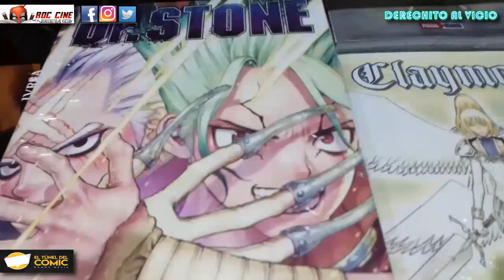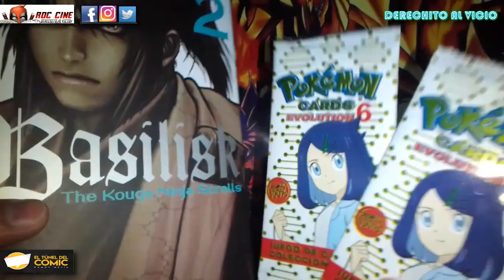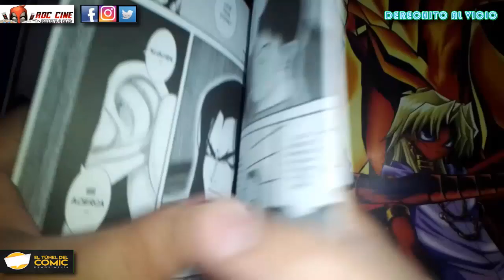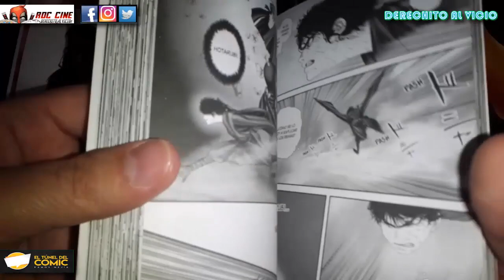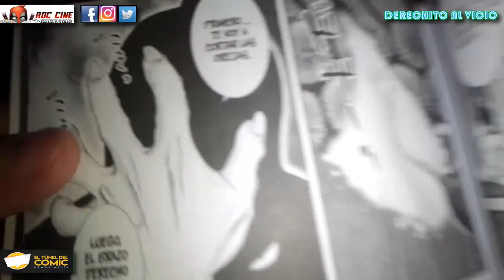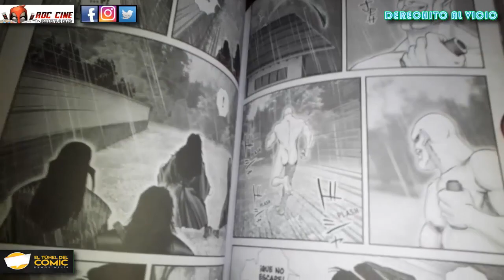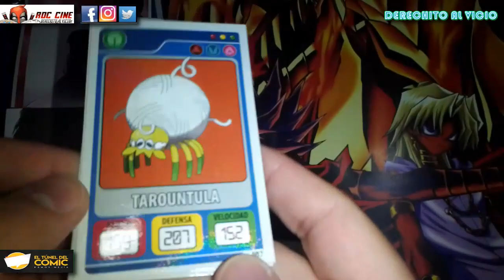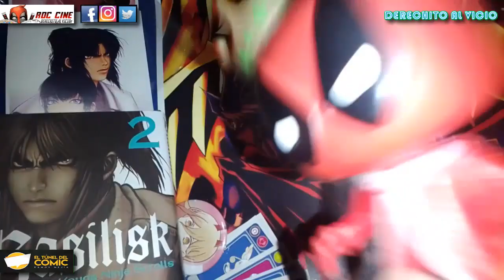[RDC Manga] Basilisk #2 - Los Kouga Contraatacan / Las Novedades de El Tunel del Comic Más Unboxing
Derechito al Vicio! Somos RDC Cine y esta semana pasamos por El Tunel del Comic de Ramos Mejia para mostrate todas las novedades del manga de la semana. Además junto a la reseña del vol 2 de Basilisk, abriremos dos paquetes del juego de cartas Pokemon Cards Evolution 6 de Flashgondor.

En este tomo los ninja de la aldea Iga planeaban atacar en secreto a la aldea enemiga, pero rapidamente son interceptados. Es turno de los Kouga contratacar para averiguar que sucedio con su tratado de paz y proteger a su lider Gennosuke. ¿Cuantos ninjas caeran bajo esta batalla de traición y rencor heredado?